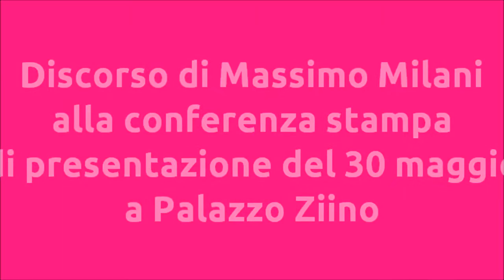Discorso di Massimo Milani alla conferenza stampa di presentazione del Palermo Pride 2012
L'intervento di Massimona, una delle figure LGBT storiche di Palermo.